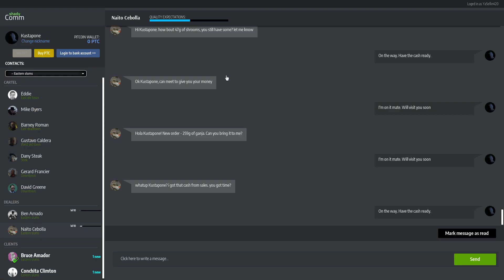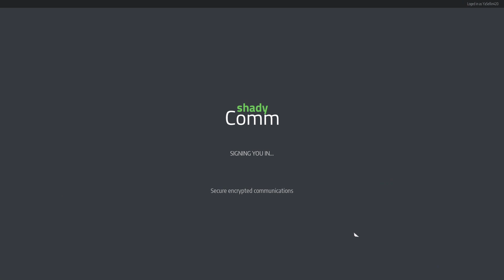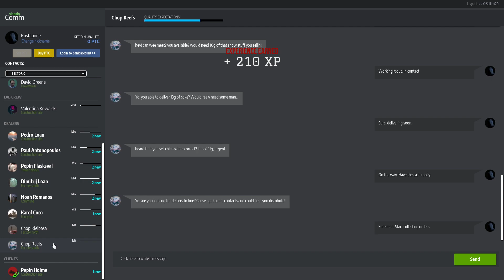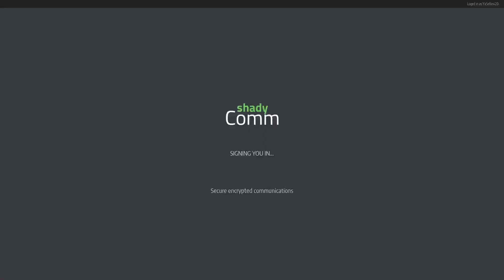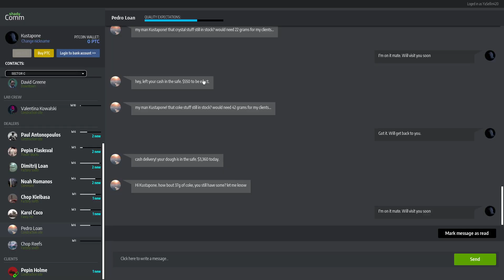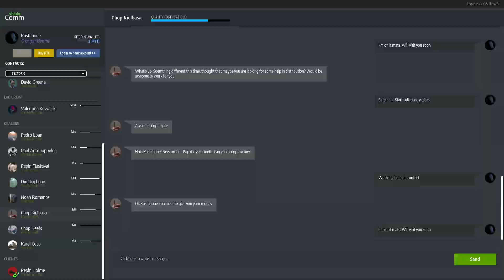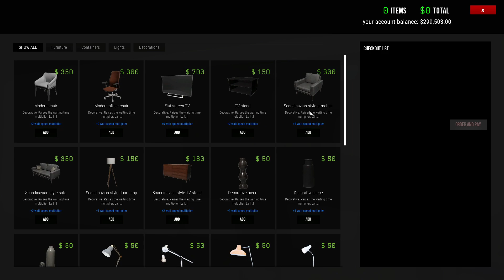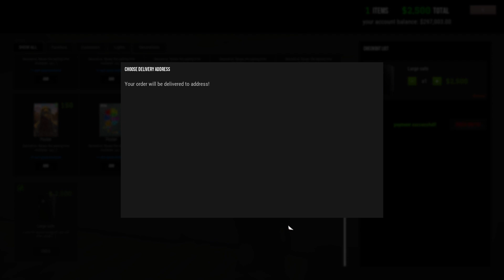Let's play Drug Dealer Simulator with KustJidding - S2 - Episode 239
Kust is doing his First Blind Playthrough of Drug Dealer Simulator Season 2

Streaming everyday:
6pm CEST (3~5hrs afternoon stream)